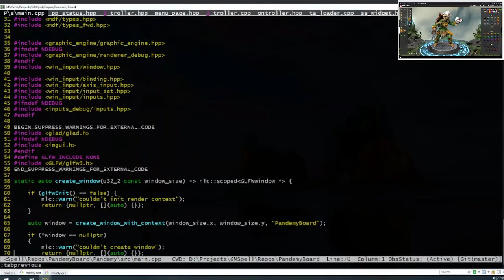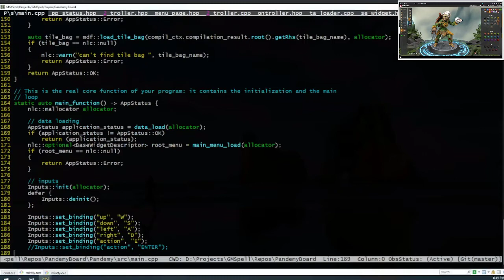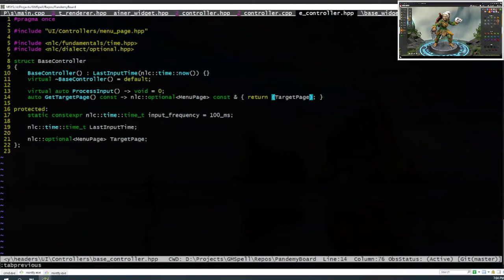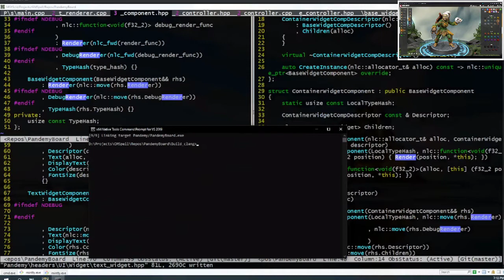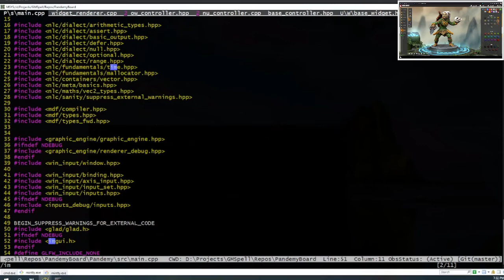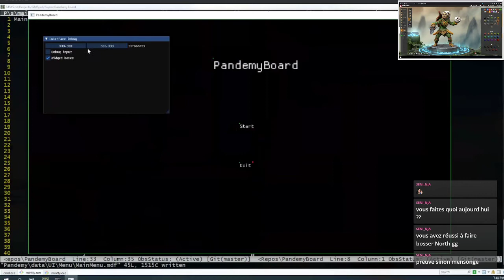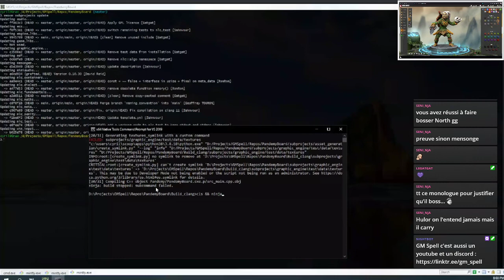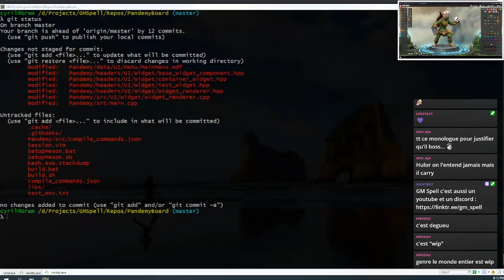Craft'n'Game #24: Debug d'interface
Avec le développement de l'interface qui arrive il nous faudrait les outils adéquats pour pouvoir debugger cette interface. Position de curseur, fonction de rendu de debug, affichage de zone de widget, affichage d'input, etc...